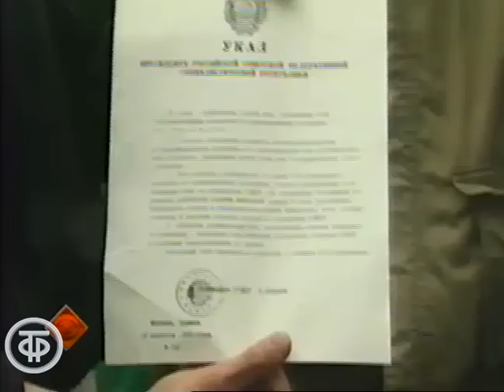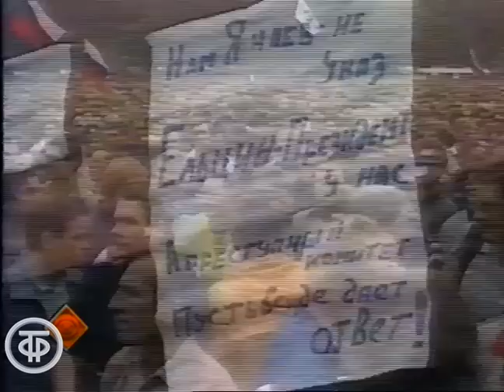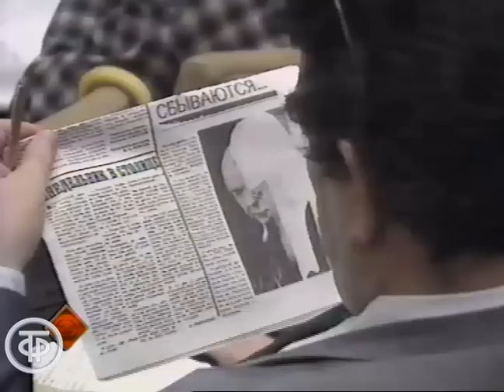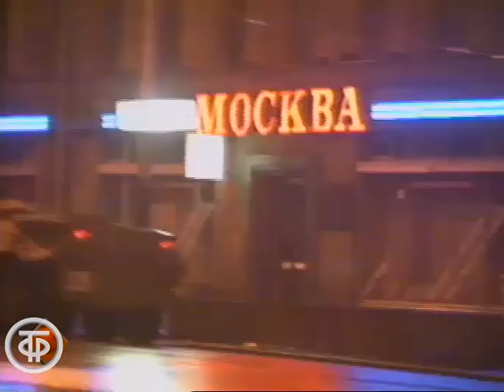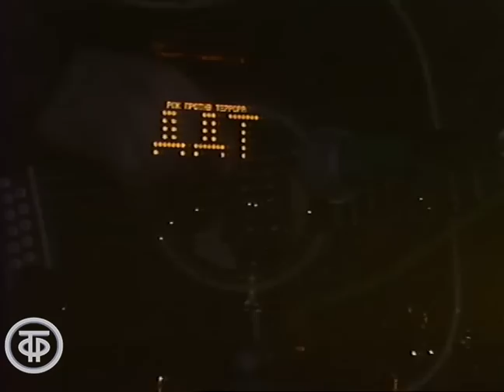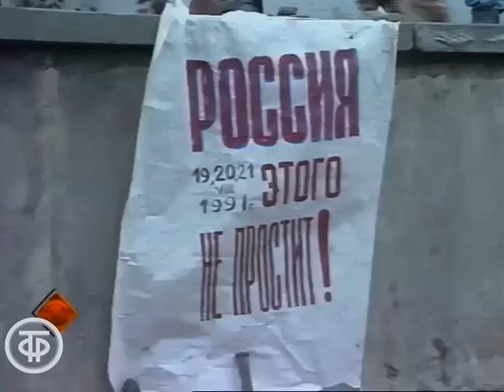Хроника событий 19-21 августа в Москве. Взгляд. Переворот. Специальный выпуск передачи (1991)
Взгляд. Переворот. Специальный выпуск передачи - хроника событий 19-21 августа в Москве
Интервью кинорежиссера Андрея Михалкова-Кончаловского, председателя Либерально-демократической партии СССР В.Жириновского, интервью музыканта Мстислава Ростроповича, кинорежиссера Никиты Михалков, руководителя Центра экономических и политических исследований «ЭПИцентр» Григория Явлинского, вице-президента РСФСР Александра Руцкого, главного редактора газеты "День" Александра Проханова, народного депутата РСФСР Юрия Дедиченко, офтальмолога Святослава Федорова, правозащитника Елены Боннэр, народного депутата Украины А.Кондрякова, пресс-конференция членов ГКЧП.

ТО "Эксперимент" 1991
Ведущий - Владислав Листьев